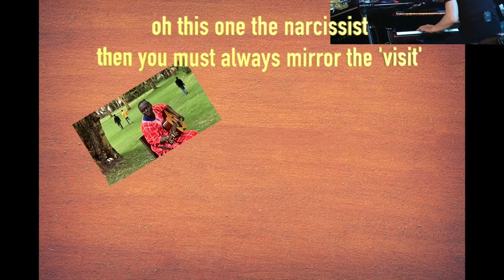MMM Bosses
Bosses are difficult
They belong to a different cult

One could be the workaholic
nothing works but work logic

yet another the micromanager
be prepared for a 24/7 examiner

oh this one the narcissist
then you must always mirror the 'visit'

or is he the perpetual absent Ghost
then you have a great opportunity to boast

how do you deal with the gas lighter
need to show you are the born fighter

Each one creates their platform
but they need your operating system (OS) as their art form

Everyone needs to manage
they come with too many baggage
and it has it's own share of damage
so create your own package

to get to the vantage
thus says the adage 😊